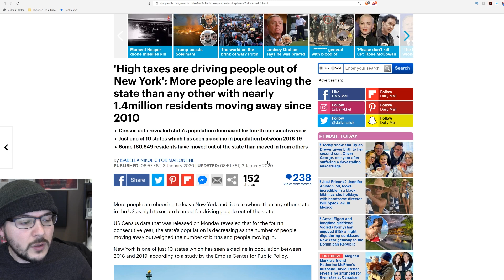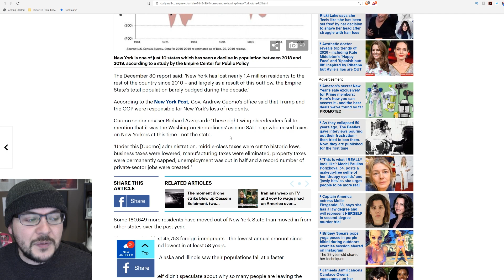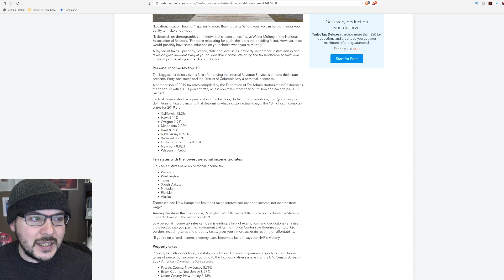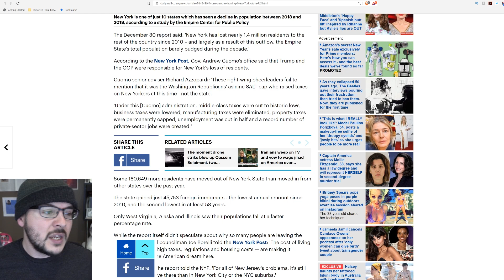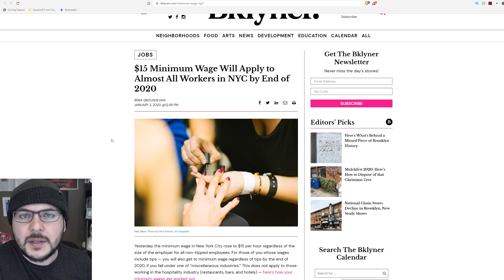High Taxes And Failed Leftist Laws Are Causing Blue States To COLLAPSE